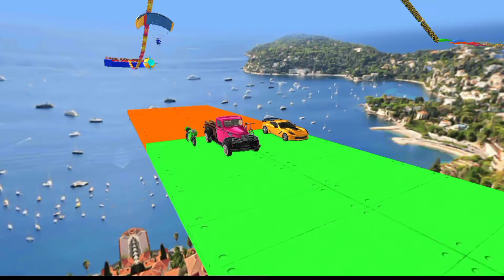GT Car Stunt 3D-Car Stunt Super Hero - Android Game Play ▶️ 2022